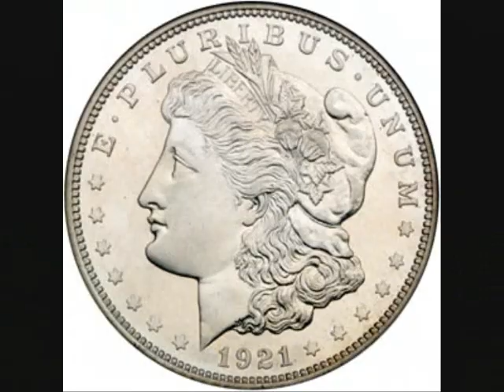mahla kalan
kaltyman